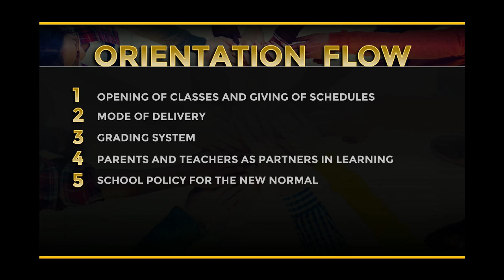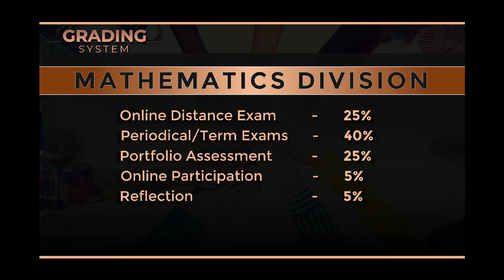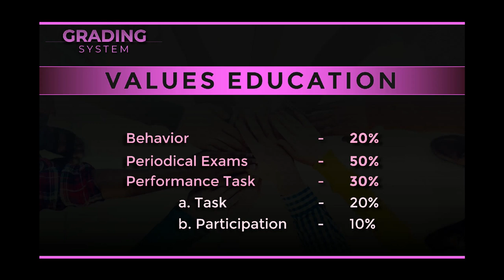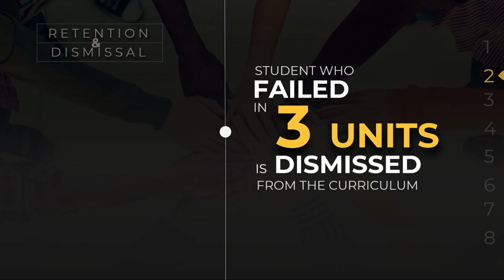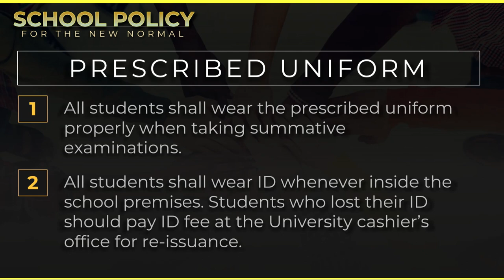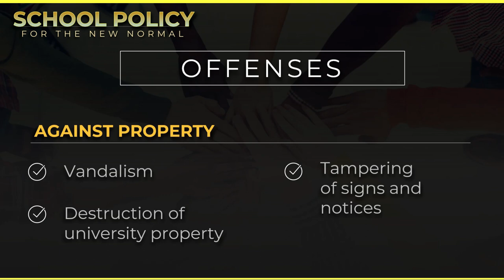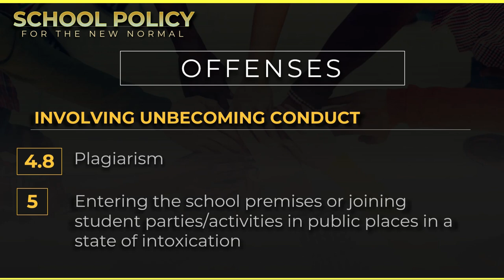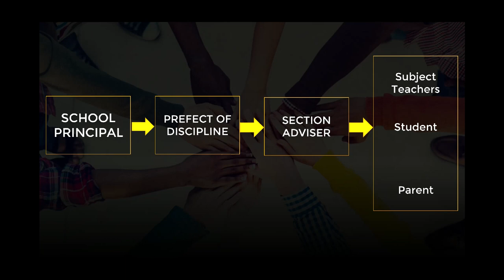CMULHS Orientation Video SY 2021-2022